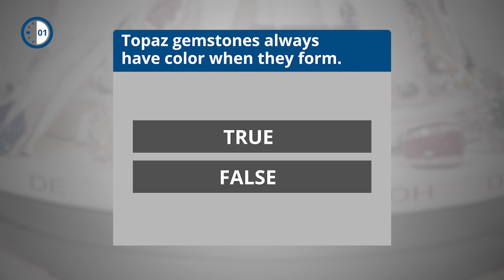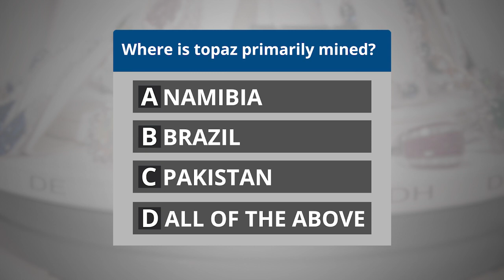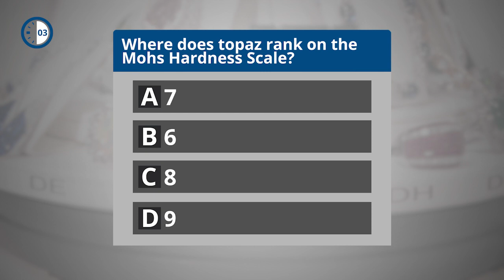Let's Play the Birthstone Trivia Game: Topaz, a Gemstone of November | Gem Shopping Network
Ready for more trivia? It is all about the topaz gemstone this time around. Topaz is the birthstone for November. Learn about the meaning of topaz,  where topaz can be found, how durable topaz is for jewelry, topaz's connection to the gemstone citrine, and so much more.

Gem Shopping Network has high-end topaz jewelry in wide ranges of color all the time. You can find beautiful topaz pieces when watching our 24/7 live shows